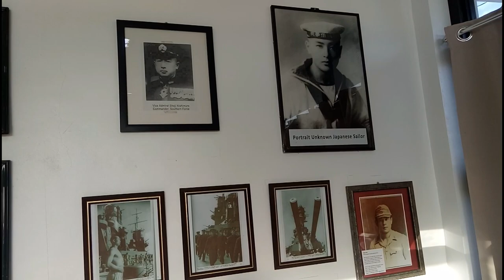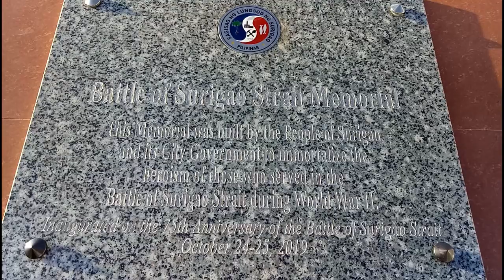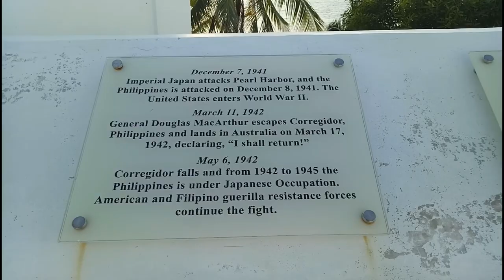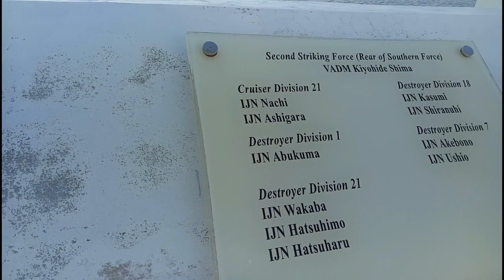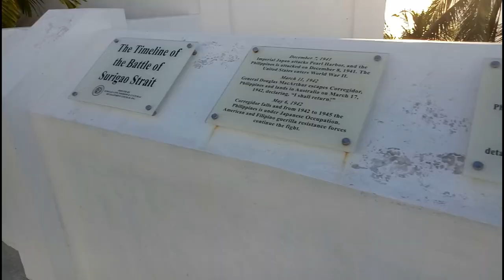Battle of Surigao Strait Museum | Punta Bilar, Surigao City